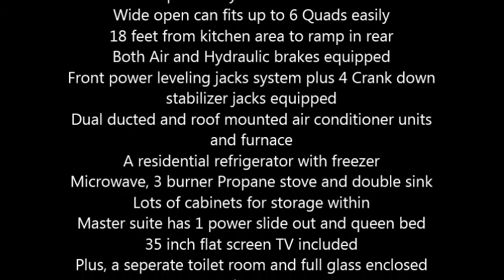2006 Layton Rampage M387 Toy Hauler in Las Vegas, NV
2006 Layton Rampage By Skyline

40 feet in total length and can accommodate up to 8 occupants comfortably within
This is considered to be a 5th wheel and a toy hauler in one
New tires that have less than 200 miles on them, so practically new all round
Wide open can fits up to 6 Quads easily
18 feet from kitchen area to ramp in rear
Both Air and Hydraulic brakes equipped
Front power leveling jacks system plus 4 Crank down stabilizer jacks equipped
Dual ducted and roof mounted air conditioner units and furnace
A residential refrigerator with freezer
Microwave, 3 burner Propane stove and double sink
Lots of cabinets for storage within
Master suite has 1 power slide out and queen bed
35 inch flat screen TV included
Plus, a seperate toilet room and full glass enclosed shower
2 electric drop down queen beds plus sleeper sofa
A 6.0 gallon hot water heater included
5,500 watts Onan generator with a 20.0 gallon gas tank equipped
Plus, a 25 gallon Fuel Station for all toys
162.0 gallons of Fresh water holding tank
40.0 gallons of Grey water and 40.0 gallons Black water tanks
External shower with hose also included with this model
Huge storage bay under front deck
This is a must see toy hauler and everything within works well